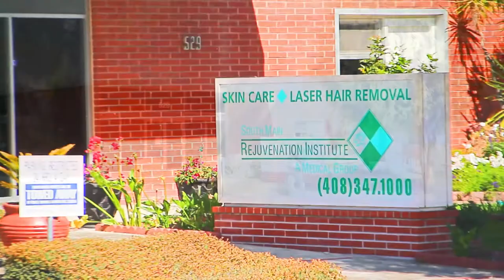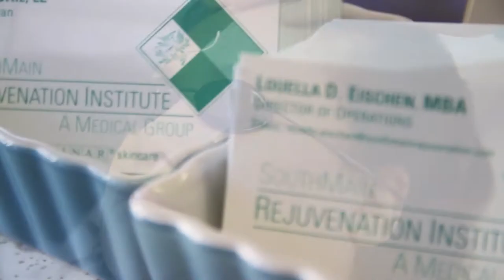SouthMain Rejuvenation Institute 1